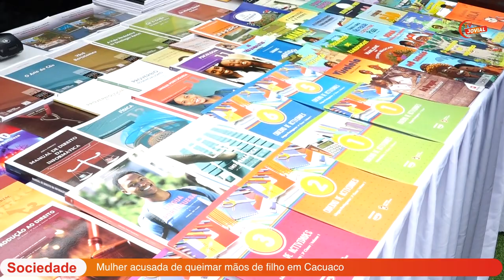Encerramento da 2ª edição da Feira de Literatura Infantil e Entretenimento